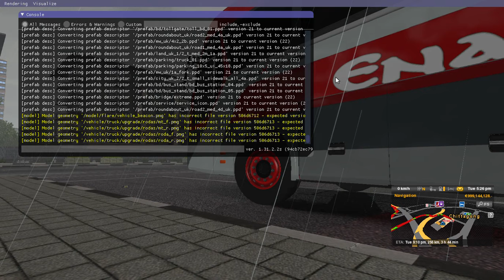WHAT A JAM!!!!! IN CHITTAGONG TO COX"S BAZAR ROAD (HYUNDAI CBU)